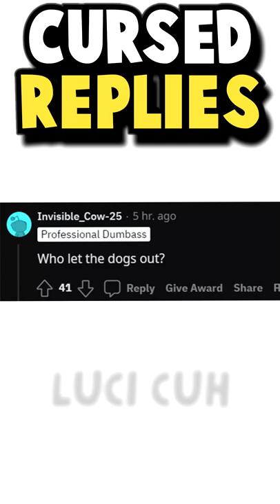Cursed Replies Luigi 😏😏